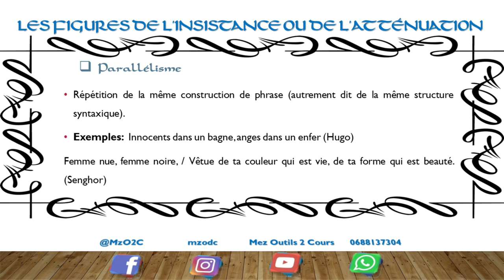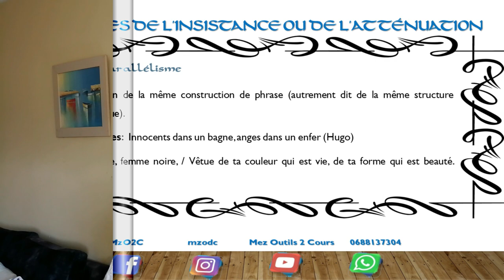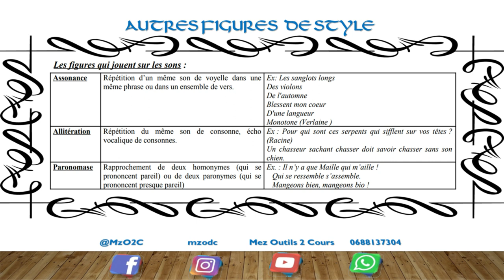Figures de style -- Partie IV(B) - figure atténuation et instance Apprendre avec Camara - MzO2C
Les types de figures de style : les figures d'amplification et d'atténuation, les figures d'analogie, les figures de construction, les figures de diction ou de sonorités, .
Lycée: tronc commun, 1ère et 2e année bac (libre)
Les figures de style sont des techniques de langage utilisées pour renforcer le sens et la mémoire des mots dans un texte. Elles ajoutent de la couleur et de la profondeur à l'expression, et peuvent être utilisées pour persuader, surprendre, divertir ou émouvoir le lecteur. Les figures de style incluent des outils tels que la métaphore, l'hyperbole, l'allitération, la personnification et bien d'autres.